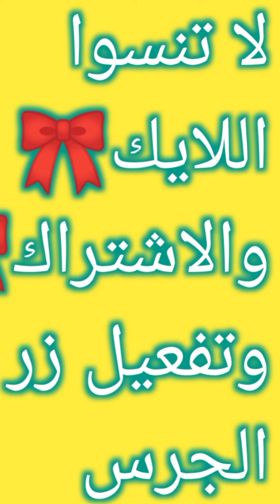7 أحلام تدل وتبشر المرأة الحامل بإن مولودها هيكون ذكر(ولد) بإذن الله/نسمة خاطر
7 أحلام تدل وتبشر المرأة الحامل بإن مولودها هيكون
ذكر(ولد) بإذن الله، أحلام تبشر بإنجاب الولد
إنجاب _الذكر_الولد
السلام عليكم ورحمة الله وبركاته والصلاة والسلام علي رسول الله صلي الله عليه وسلم🌹🌹🌹
أهلا بيكم من جديد في قناة فسرحلمك مع نسمة خاطر
إنهارده إنشاء الله هقولكو 7 أحلام بيكونو بشرة للمرأة الحامل بإنجابها ذكر (ولد).
لاتنسو
                  وفعلو الجرس عشان يوصلكو كل جديد❤